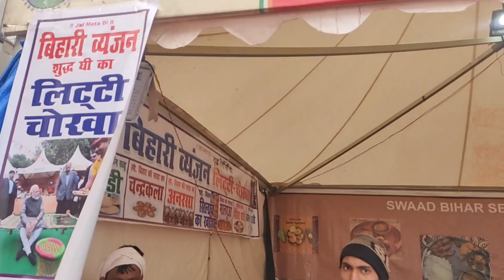भारत पर्व,Red Fort India|Indian Republic Day|आज़ादी बहुत क़ीमती है।Indian independence